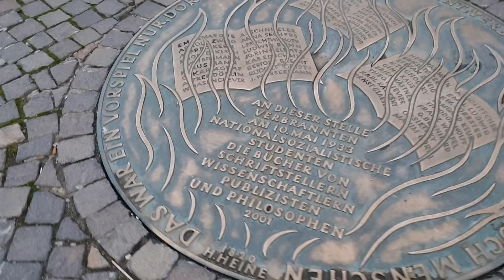١١ تشرين الثاني ٢٠٢١ جوله في فرانكفورت ألمانيا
جوله في فرانكفورت ألمانيا